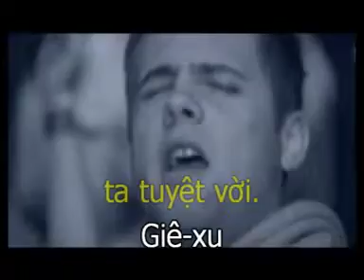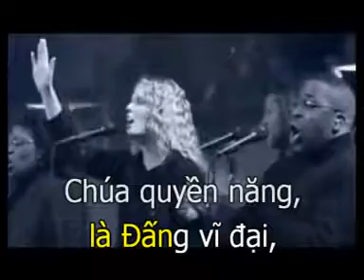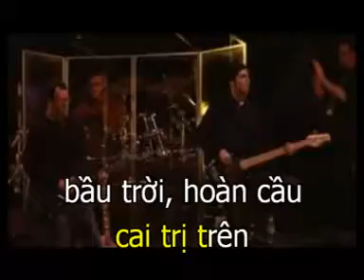Gie xu Dang vi dai